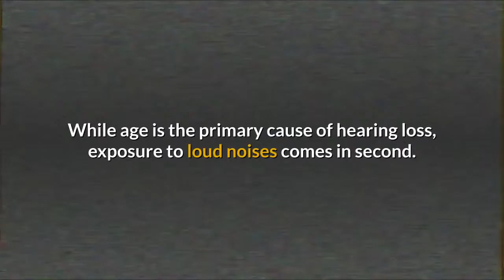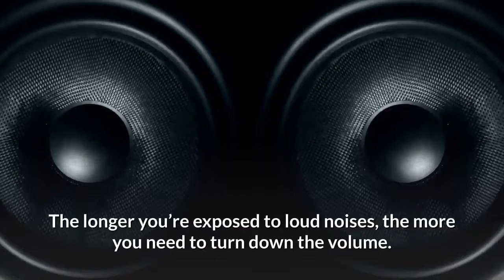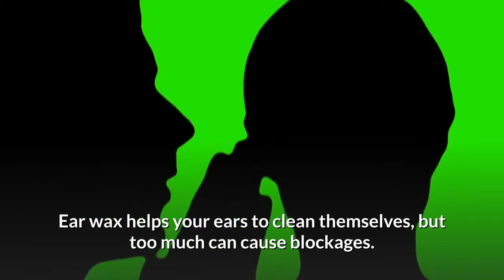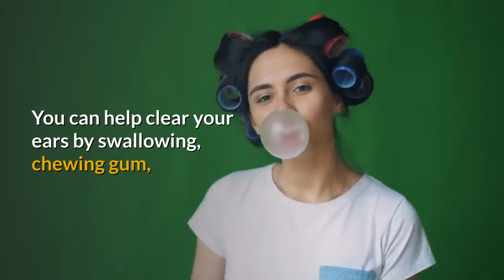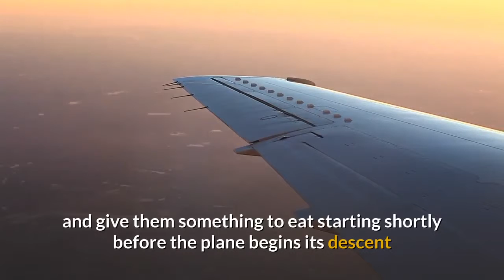Ear Health 3 Common Ear Problems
Ear Health 3 Common Ear Problems and What to Do About Them...

Your ears are one of your most important organs. You depend on them for hearing and your sense of balance.

They help to keep you connected with the world and protect you from injuries.

There’s even some evidence that taking care of your ears may reduce your risk of dementia.

Your ears are also complicated and sensitive. They contain the smallest bones in your body.

And thousands of hair cells so small they could fit together on the head of a pin.

To keep your ears healthy, it’s important to separate the myths from the facts. Learn more about three common ear issues and how to fix them.

Ear Health Issue Number 1 is Noise-Induced Hearing Loss

While age is the primary cause of hearing loss, exposure to loud noises comes in second.

Keep in mind that noise-induced hearing loss usually develops over many years without any noticeable symptoms.

1. BALANCE VOLUME AND TIME.

The US government limits workplace noise levels to 90 decibels for 8 hours, which is about as loud as a blow dryer.

The longer you’re exposed to loud noises, the more you need to turn down the volume.

2. LIMIT EARBUDS. Earbuds can be especially risky because they sit so close to your eardrum.

Switch to headphones or ensure that you keep your music low enough that others can’t hear it.

3. USE PROTECTION. Ear plugs and ear muffs can reduce sound by as much as 60 decibels when used together.

For loud concerts, bring your own ear plugs and sit further away from the speakers.

If you’re caught empty handed, you can even try putting wads of wet paper towel in your ears.

4. GET TESTED. Early signs of hearing loss include difficulty hearing conversations and needing to increase the volume on your TV.

Your doctor can evaluate your hearing and explain your options.

Ear Health Issue Number 2 is Ear Wax

Ear wax helps your ears to clean themselves, but too much can cause blockages. You may be especially prone to such build ups if you have a narrow ear canal or wear hearing aids or ear plugs.

1. AVOID COTTON SWABS. Sticking any object in your ear is likely to push the ear wax further into the canal rather than removing it.

Anything sharp like bobby pins could even perforate your eardrum.

2. OIL IT. Using over the counter remedies or plain mineral oil may help loosen excess ear wax.

Insert a few warm drops with an eye dropper and wait a day or two before flushing the area out with water.

3. SEE YOUR DOCTOR. If you still have trouble hearing or have a full sensation in your ear, call your doctor. They can use suction or a curette to remove the wax safely.

Ear Health Issue Number 3 is Airplane Ear

Changes in air pressure, especially during descent and landing may cause discomfort and temporary hearing loss. Try these strategies for adults and children.

1. EQUALIZE YOUR EARS. If you experience airplane ear, the Eustachian tube in your throat probably needs to open wider. You can help clear your ears by swallowing, chewing gum, or opening your mouth wide like you’re yawning.

2. TREAT A COLD. If possible, avoid flying with a cold.

Otherwise, your doctor may be able to prescribe nasal sprays or other medications for respiratory symptoms that can aggravate airplane ear.

3. PREPARE YOUR CHILD. Talk with your pediatrician before giving your child any medication.

It may also help to keep your child’s ears warm and give them something to eat starting shortly before the plane begins its descent.

Your ears require appropriate care if you want to protect your hearing and remain steady on your feet.

Ask your primary physician to check your ears regularly and seek help immediately if you notice any changes in your hearing.